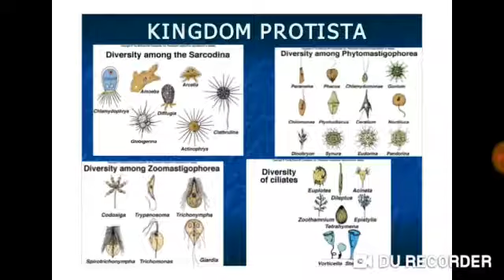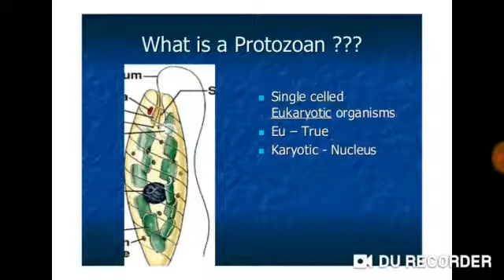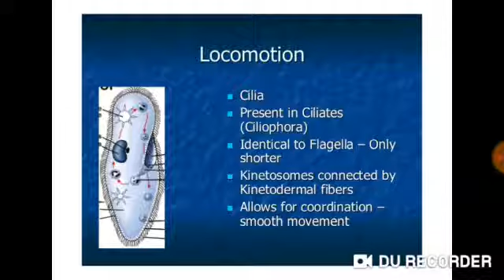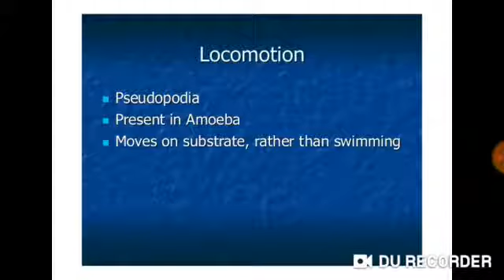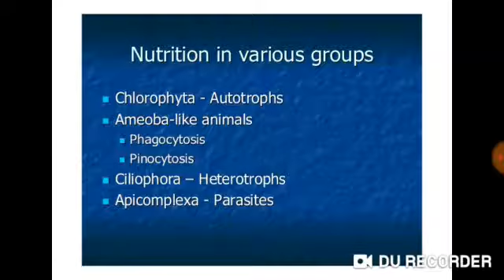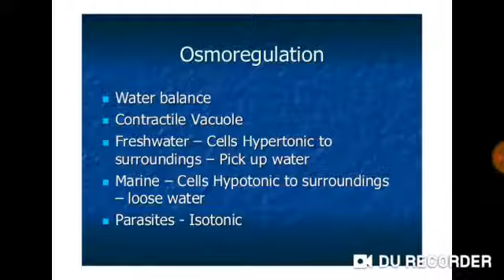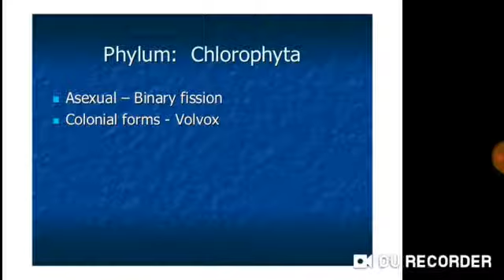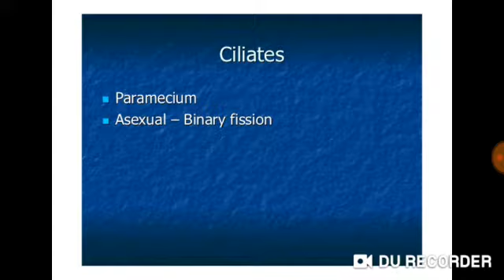CLASS XI SUBJECT BIOLOGY LESSON KINGDOM PROTISTA TOPIC PROTOZOANS LECTURE 1